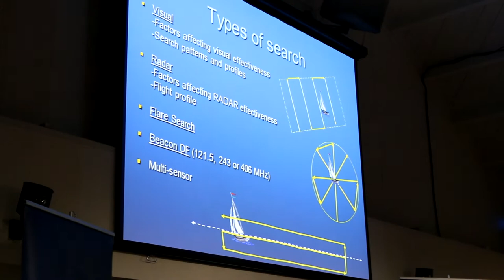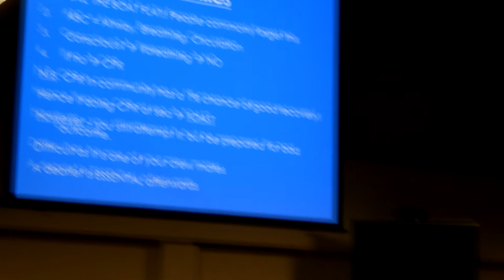ANZ Auckland to Fiji Race 2014 - Sail Fiji Briefing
Hosted by the Royal Akarana Yacht Club.